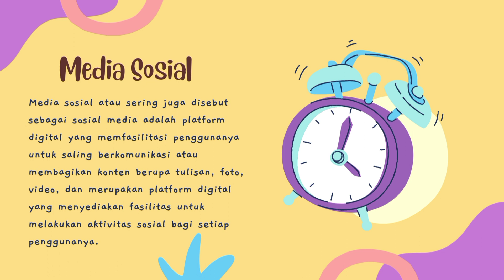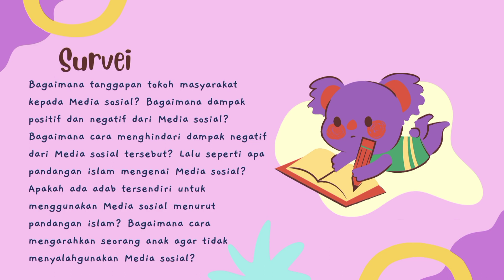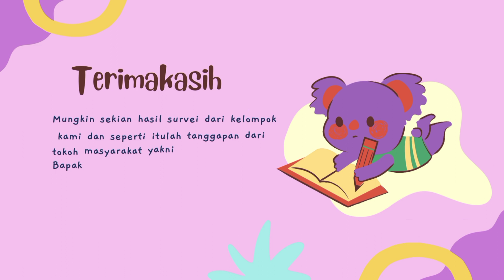VIDEO DOKUMENTER OBSERVASI DAMPAK POSITIF DAN NEGATIF MEDIA SOSIAL TERHADAP AKHLAK ANAK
Assalamualaikum Wr.Wb.
Perkenalkan kami dari kelompok 2 kelas 1B PGSD UAS pada mata kuliah Pendidikan Agama Islam dengan dosen pengampu Ibu Dr. Ani Nur Aeni, M.Pd. mempersembahkan video dokumenter hasil observasi terkait "Dampak positif dan negatif Media Sosial terhadap akhlak anak"

Berikut adalah anggota kelompok 2
1. Agne Lirfi Nurholipah (2206567)
2. Amalia Lestari (2201375)
3. Ayuni Fitria (2206575)
4. Diding Aji Setiabudi (2209212)
5. Pitriyani (2203020)

Editor:
1. Amalia Lestari